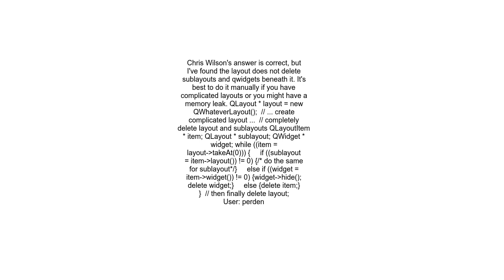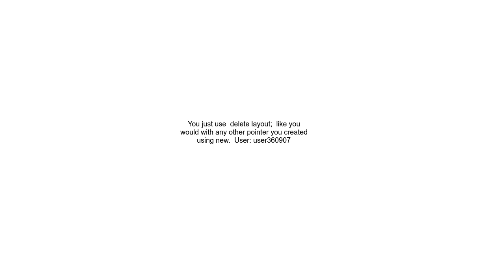How to delete an already existing layout on a widget